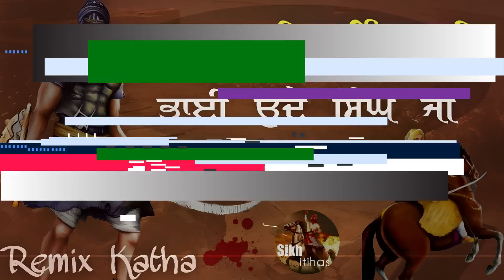Remix Katha || Baba Ajit Singh & Bhai Uday Singh Ji || Jung Suru || Part-4 || Giani Sher Singh Ji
Topics Covered:
Pahari rajeya naal jung
Guru Gobind Singh Ji at ananadpur sahib
22 dhar de rajeya nal jung pt4
Baba Ajit singh ji and bhai uday singh ji

Press bell icon to get notified first